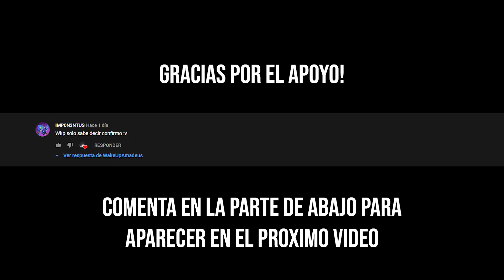Por esto me banean Androxus! Ranked con 196K de DAÑO | GM Pro Gameplay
GM Ranked con Androxus en Ice Mines | 34 Kills & 196K Dmg

IGN: WakeUpAmadeus

GM Paladins
IncontrolNation | PPC Player